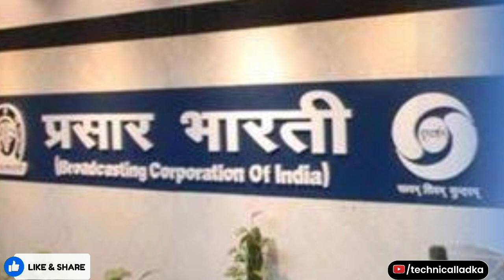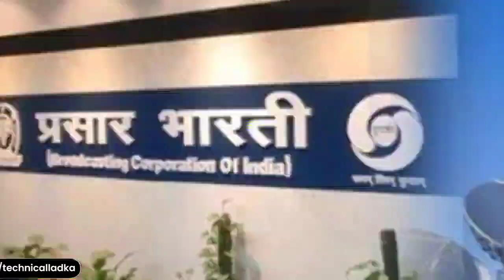2 New Private Hindi GEC HD Channel Launching on DD Free Dish💥 | DD Free Dish New Update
2 New Private Hindi GEC HD Channel Launching on DD Free Dish💥 | DD Free Dish New Update | HD Channel

Your Query:-
2 New Private Hindi GEC HD Channel Launching on DD Free Dish
HD Hindi GEC Channel Launching on DD free dish
HD Channel GEC Category Launching on DD free dish
Dangal HD Channel Launching on DD free dish
Sun Neo HD channel launching on DD free dish
Dangal HD Channel
Sun Neo HD Channel